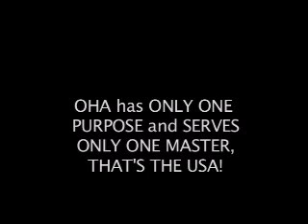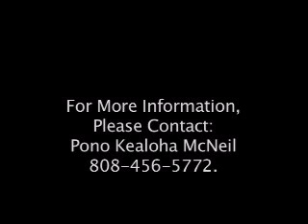Names of SHAME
Kau inoa OHA's TOOL TO PUSH THROUGH THE AKAKA BILL,LEGALLY STEAL OUR SOVEREIGNTY & ILLEGALLY OCCCUPIED SOVEREIGN "NEUTRAL NATION & KINGDOM FROM THE RIGHTFULL RULERS " KANAKA MAOLI ! PEOPLE NEED TO REALIZE OHA IS USA'S CONTROLLING and MANIPULATING  PROGRAM !